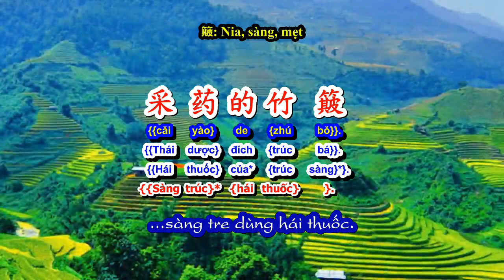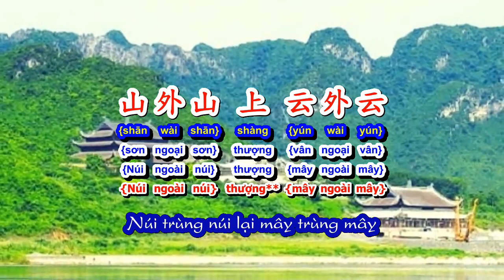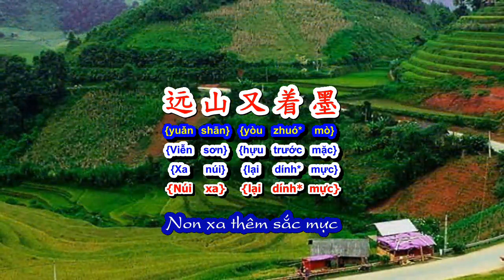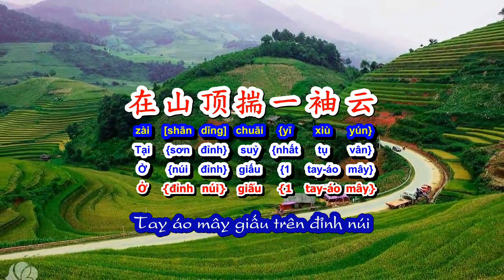Nhất tụ vân - 一袖雲 (Tay áo mây) | Lưu Kha Hỹ - 刘珂矣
Học tiếng Trung qua bài hát có âm Hán Việt (Hán tự - bính âm - Hán Việt - Việt ngữ).
Nếu thấy có chỗ sai, mọi người góp ý giúp mình nhé!

谁家炉火热
茶烟起千朵
百草香不过
采药的竹簸
(1)
箫翁吹松珀
山阶往如梭
水从寺门过
踏起层层波
(2)
远山又着墨
树影空交错
云从掌畔过
送与谁人拓

在山顶揣一袖云
送给彼岸边的你
迟迟你不来
风起吹走山雨
在山顶揣一袖云
送给路上的自己
山外山上云外云
谁在那里遥望知己

Thuỳ gia lô hoả nhiệt
Trà yên khởi thiên đoá
Bách thảo hương bất quá
Thái dược đích trúc bá.
(1)
Tiêu ông xuy tùng phách
Sơn giai vãng như thoa
Thuỷ tòng tự môn quá
Đạp khởi tằng tằng ba.
(2)
Viễn sơn hựu trước mặc
Thụ ảnh không giao thác
Vân tòng chưởng bạn quá
Tống dữ thuỳ nhân thác*.

Tại sơn đỉnh suỷ nhất tụ vân
Tống cấp bỉ ngạn biên đích nhĩ
Trì trì nhĩ bất lai
Phong khởi xuy tẩu sơn vũ.
Tống cấp lộ thượng đích tự kỷ
sơn ngoại sơn thượng vân ngoại vân
Thuỳ tại na lý diêu vọng tri kỷ?
Bếp lửa nhà ai đỏ
Khói trà bay ngàn đoá
Trăm cỏ không thơm bằng...
...sàng tre dùng hái thuốc.
(1)
Tiêu ông thổi hổ phách
Tầng núi tựa thoi đưa
Cổng chùa, dòng sông chảy
Nổi lên sóng muôn trùng.
(2)
Non xa thêm sắc mực
Bóng cây chỉ đan xen
Bên tay, mây lướt nhẹ
Tặng cho người khai hoang.

Tay áo mây giấu trên đỉnh núi
Tặng cho nàng ở bên kia sông
Chần chừ, nàng không đến
Gió lên, mưa núi xa rồi.
Tặng cho ta đang bước trên đường
Núi trùng núi lại mây trùng mây
Ai ở nơi kia ngóng trông tri kỷ?